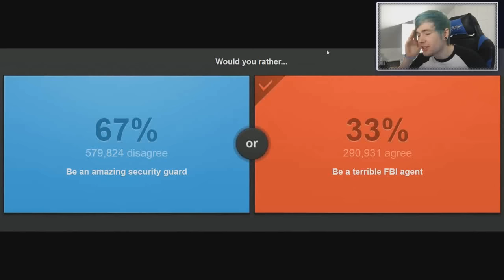DanTDM Sings to his intro [The Red one has been chosen]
This video was NOT created to make fun of him, as some people think, I have nothing but respect for this awesome person ;) Anyway, hope you enjoy this little edit!